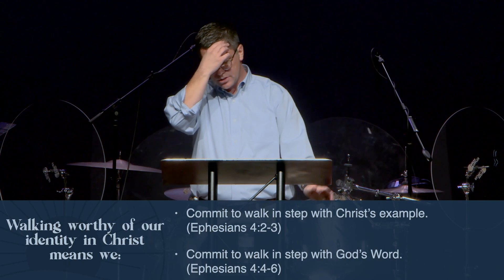July 16, 2023 | BX Service